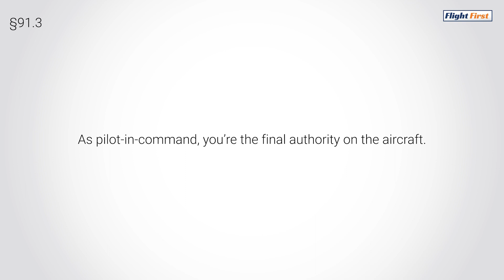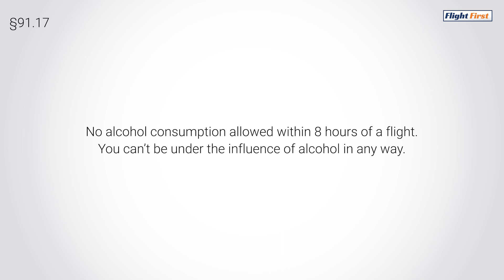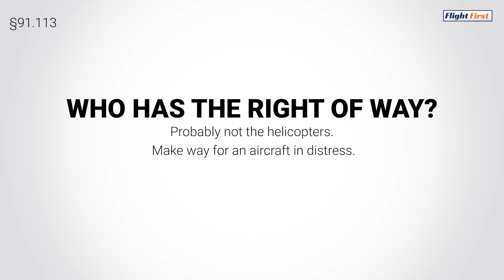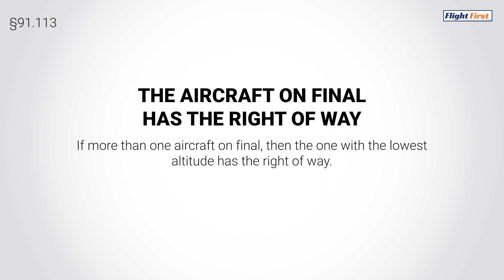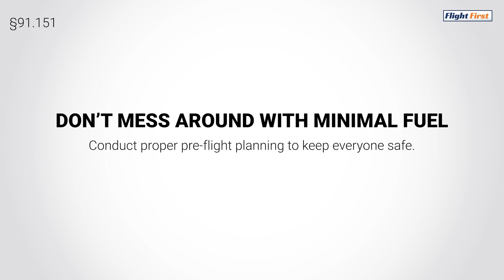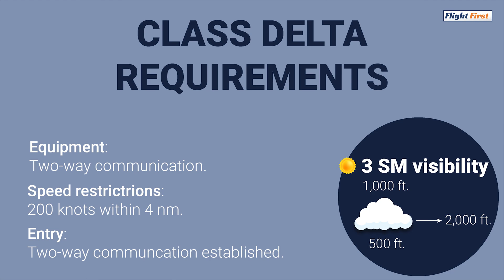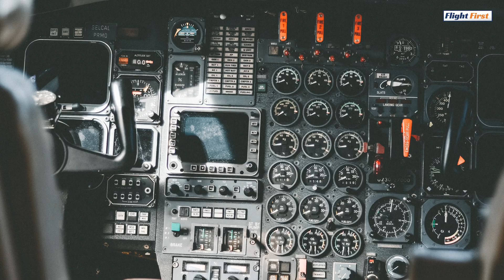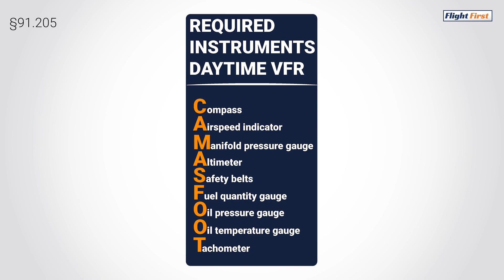7-minute rundown of part 91 helicopter regulations